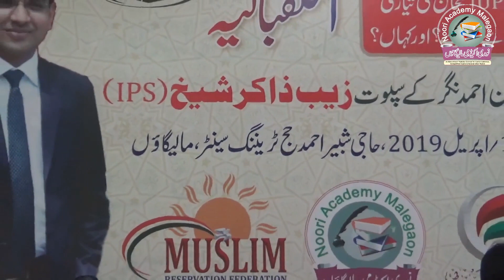आम आदमी से IPS बनने का सफर || My Journey of UPSC CSE || IPS Zaib Shaikh (AIR 225)